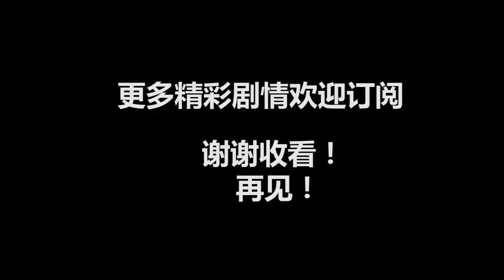我的恶魔少爷：明媛改邪归正，放弃韩七录后，最终跟他在一起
我的恶魔少爷：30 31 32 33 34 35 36 明媛改邪归正，放弃韩七录后，最终跟他在一起

專注蒐集中國大陸熱播劇【劇透、花絮、新聞、我的恶魔少爷】